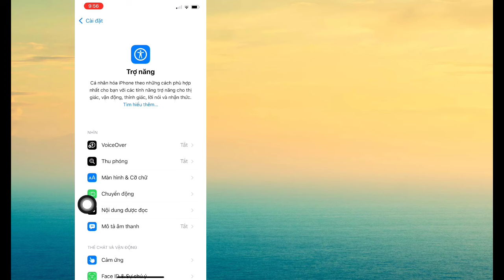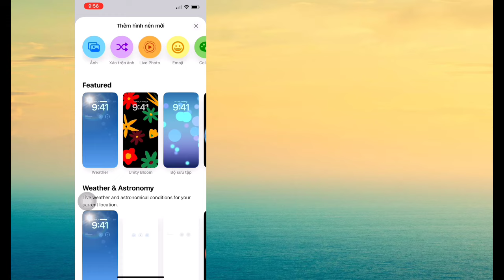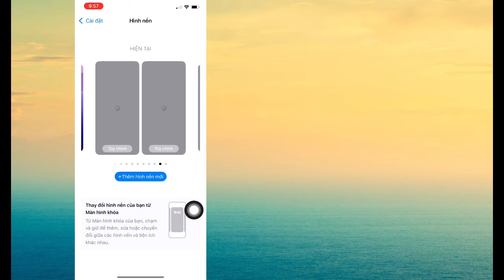Cách sử dụng hình nền động iPhone iOS 18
Ở đây tôi sẽ chỉ cho bạn Cách sử dụng Hình nền động cho iPhone iOS 18. Hãy xem video này và tìm hiểu Cách sử dụng Hình nền động cho iPhone iOS 18.

Cảm ơn bạn đã xem kênh của tôi